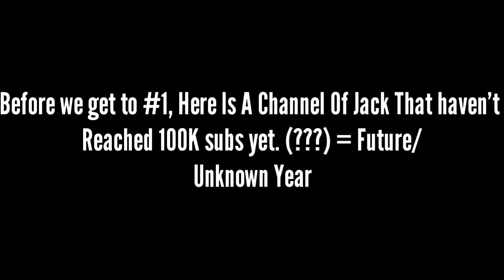All JackSucksAtLife Channels: How Long Did They Take To Hit 100,000 Subscribers?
Hey! In this video, I am gonna show you how long did all if JackSucksAtLife Channels Hits 100K. There were 11 Channels Of Jack's Channels. It would Be interesting if we take a look back. Anyways, This video is similar to two of my other videos which is Top 10, 50 Mil channels and Top 18, 100 Mil Channels. Please do give it a check if u haven't watch it. TY

You should try and check it out by pressing the following link! its only takes you 2 seconds to do it!